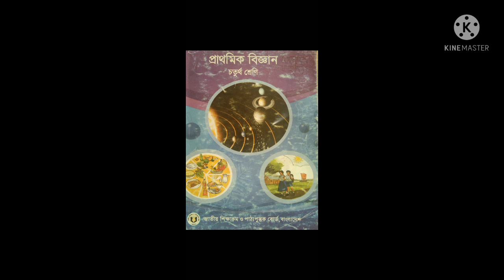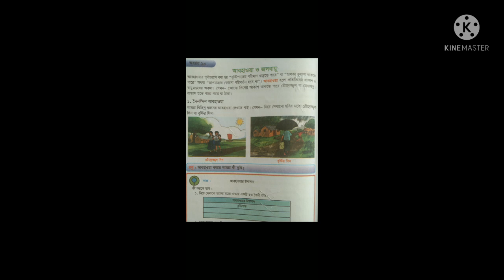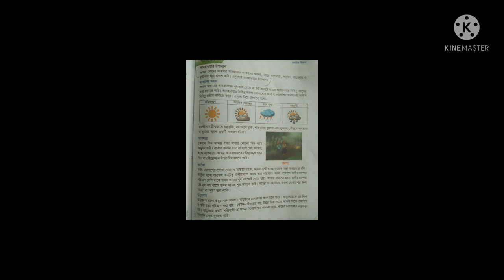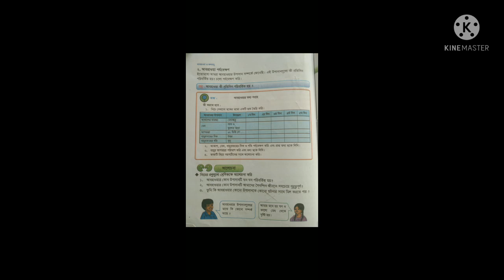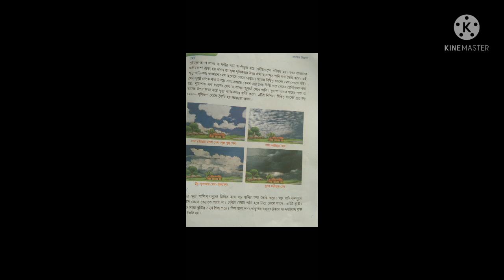Class Four I বিজ্ঞান I আবহাওয়া ও জলবায়ু I Light Fair School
Online Class I Teacher : Tariqul Islam